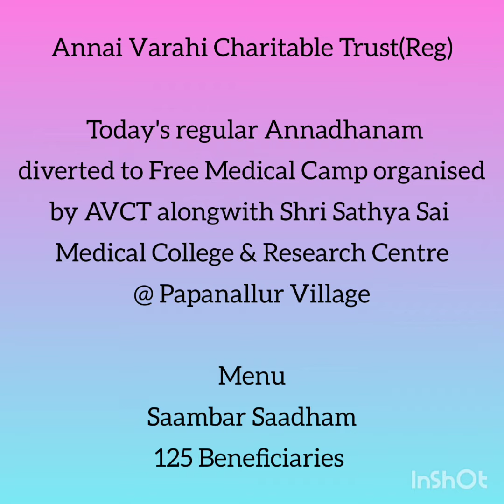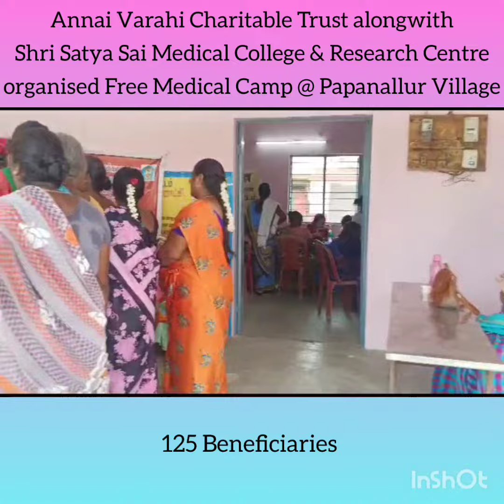24th June 2023 - AVCT organized Free Medical Camp @ Papanallur - 125 Beneficiaries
Annai Varahi Charitable Trust in association with Shri Sathya Sai Medical College & Research Centre organised Free Medical Camp @ Papanallur Village

Venue: Papanallur Village
Beneficiaries : 125